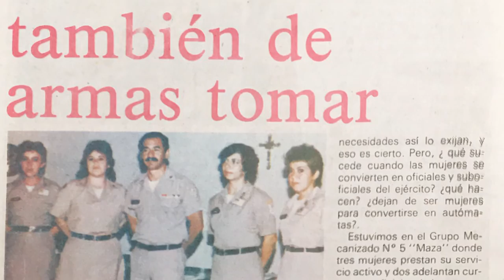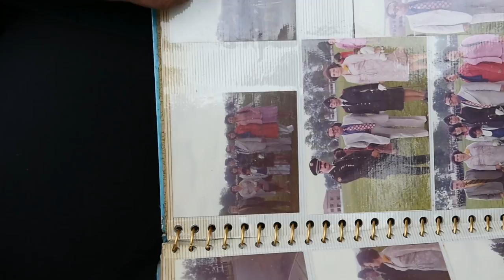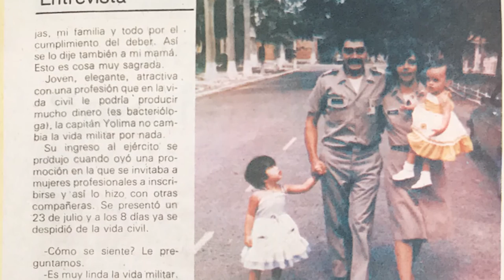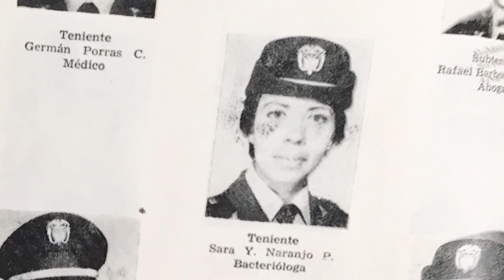Pioneras Ejército Nacional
Conozca la historia de Sarita Naranjo, una de las primeras mujeres en portar el uniforme del Ejército Nacional.